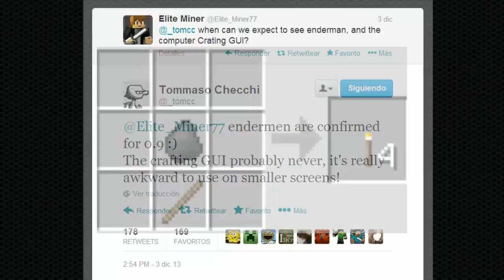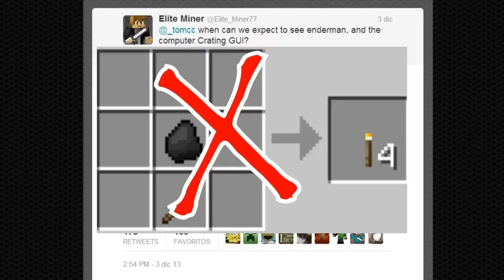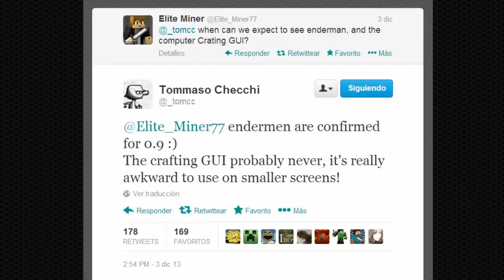Noticias Minecraft PE 0.9.0 | Enderman (No Crafting GUI) | Tommaso Checchi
▼▼▼ Abre esta sensualona descripción ▼▼▼

Hola Sir Buddies, hoy les traigo una nueva noticia de Minecraft Pocket Edition 0.9.0 en el que Tommo (Tommaso Checchi) por medio de un Tweet afirma totalmente la aparición de Enderman en la 0.9.0 y que también será imposible el crafteo GUI (Crafteo como en la PC y Xbox360), espero te guste y no te olvides de darle like y suscribirte ya que ayuda mucho y no cuesta nada . =D